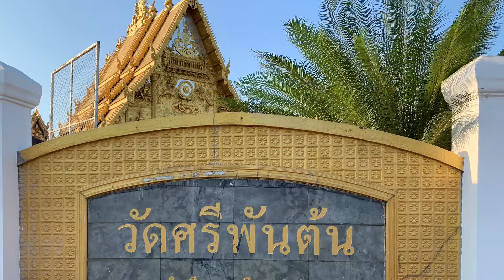Wat SriPanTon (วัดศรีพันต้น)